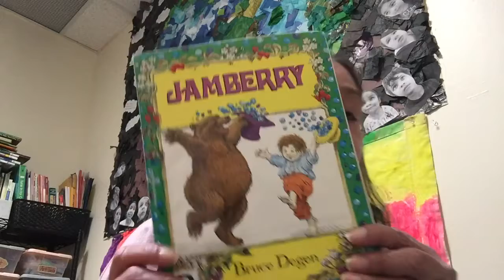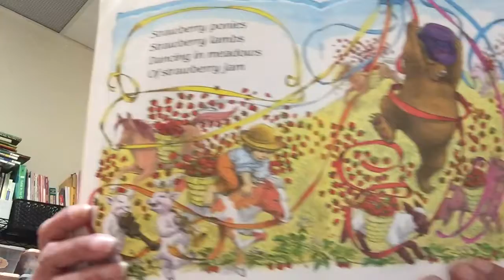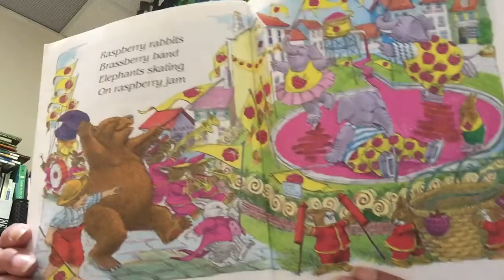JamBerry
Ana’s Read A-Loud